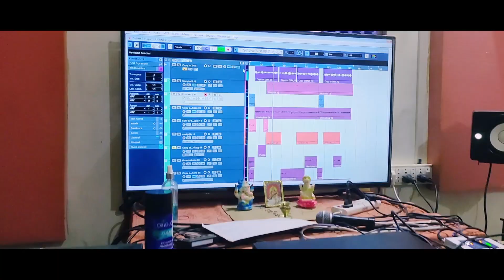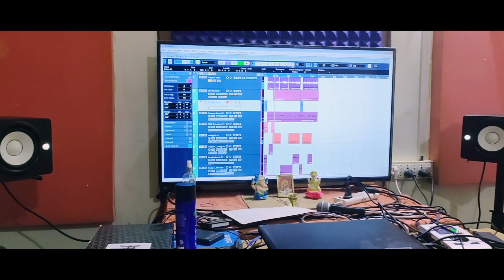Assamese Mashup Song | Rakesh Reeyan | Montumoni Saikia | Rajib Sadiya | Cover By Neel Bishal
Assamese Mashup Song
Cover By NeelBishal

Original
O mure Jaan
Singer : Rakesh Reeyen & Meghali Borakha
Lyrics/Tune : Ganesh Gogoi
Music/Mix/Master : Pranoy Dutta

Original
Tukura Tukure...
Singer : Montu moni Saikia
Lyrics / Tune : Montu moni Sakia

Original
Noiye Holaleu Huti..
Singer : Rajib Sadiya
Lyrics/Tune: Rajib Sadiya

Cover Details
Cover By NeelBishal
Music Re - Arrange : Gourisankar Boruah
Camera : Bituraj Gogoi
Editing : Studio Dreams